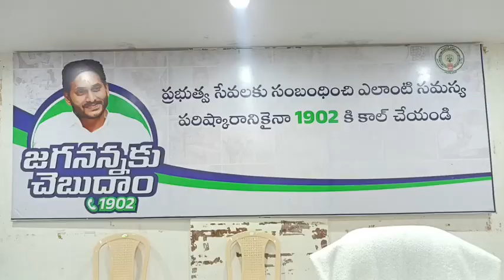29.1.24 జగనన్నకు చెబుదాం కార్యక్రమంలో పాల్గొన్న జిల్లా ఇంఛార్జి కలెక్టర్ గారు రాయచోటి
29.1.24 జగనన్నకు చెబుదాం  కార్యక్రమంలో పాల్గొన్న జిల్లా ఇంఛార్జి కలెక్టర్ గారు రాయచోటి అన్నమయ్య జిల్లా